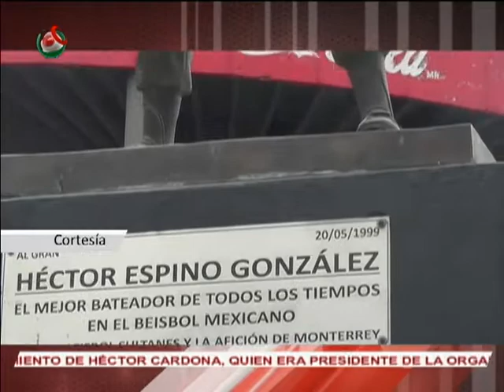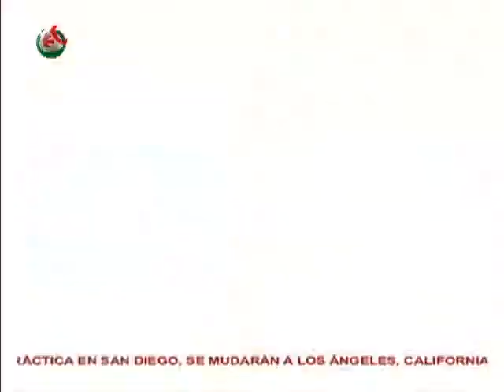16/06/17 Deportes PM - Jorge Rubio